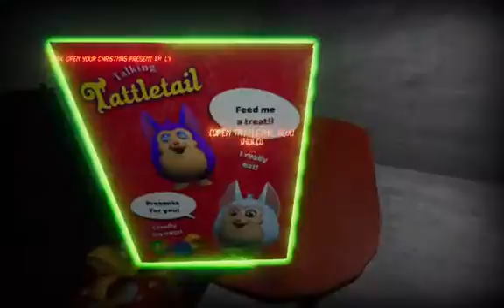Tattletail (part 1)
everyone knew ferby's were creepy as hell